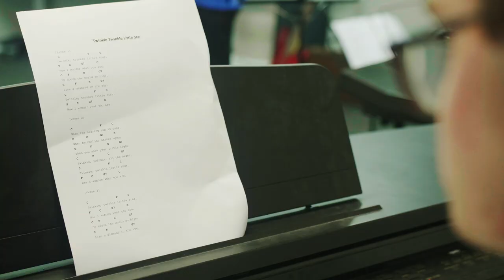Toi Time | S01E08 | Music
The Toi Time whānau join a band, Buzz learns the drums and and Aunty Anika sings her favourite song.